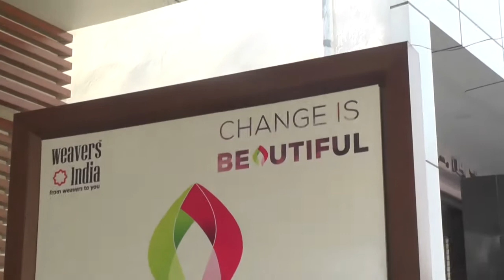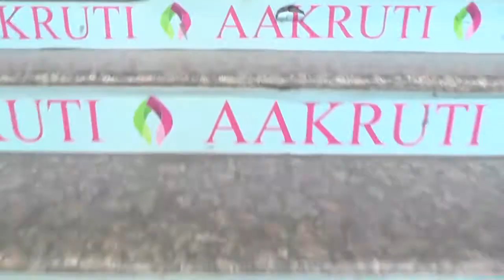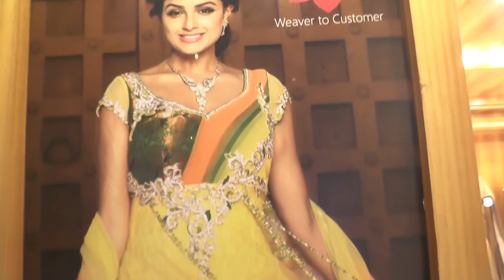WEAVERS INDIA AKRUTHI/KPHB 9 th phase/HYDERABAD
Weavers India